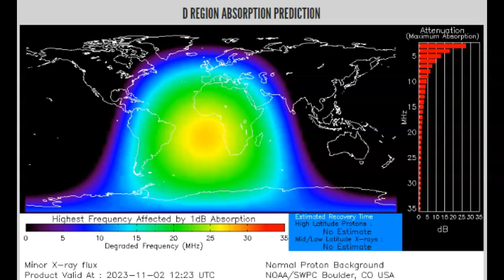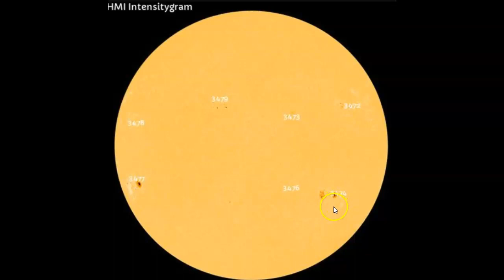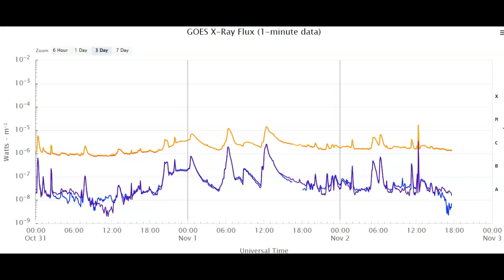Earth Facing M-Class Solar Flare Pops Off Our Sun November 2nd 2023!